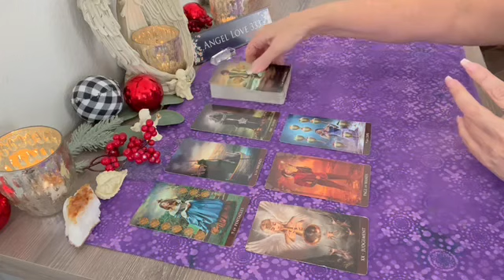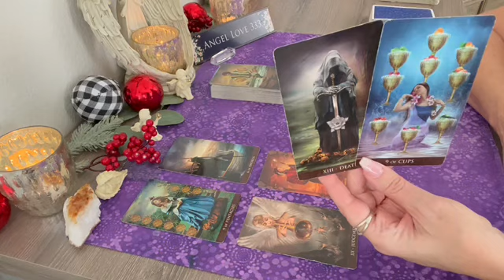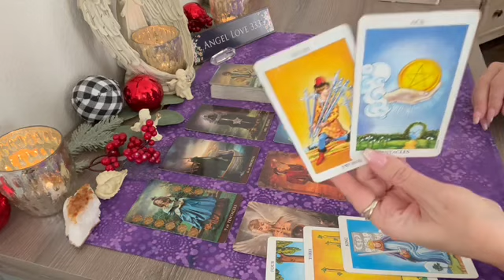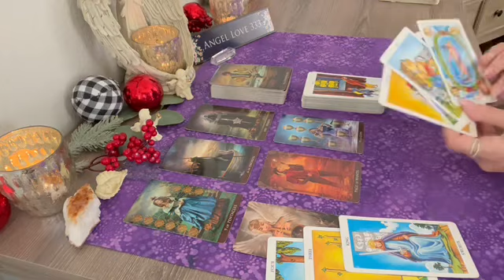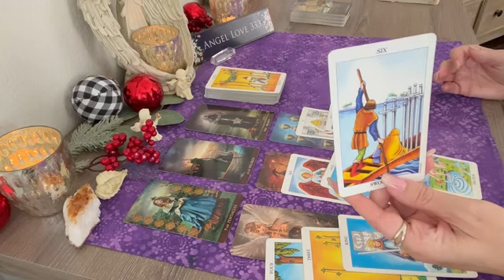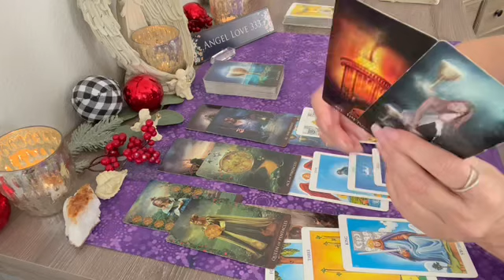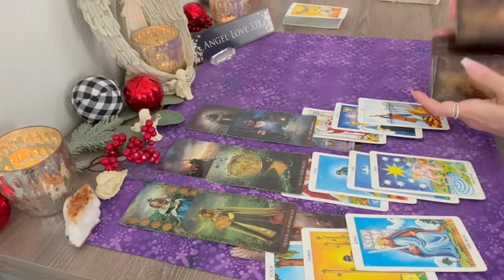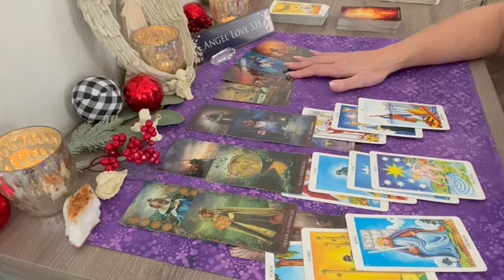Scorpio 💕you won't see this life changing offer coming! January 2022 Tarot Reading